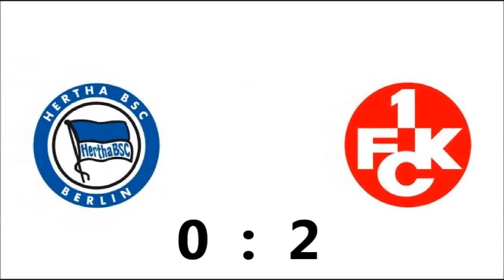1.FCK U11(Jg.2003) - Hertha BSC U11 _ Halbfinale _ 15.09.2013 Waiblingen (Kids Cup 2013)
Achtung!!!
Auf diesem YouTube-Kanal gepostete Videos
sind ausschließlich von privaten Personen,
die keinerlei  offizielle oder amtliche
Verbindung zu den Vereinen haben.